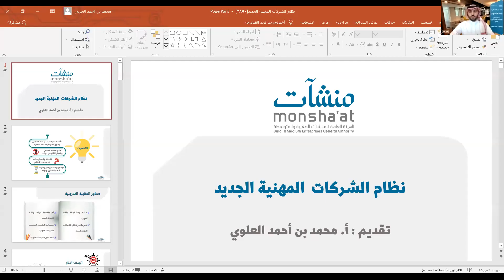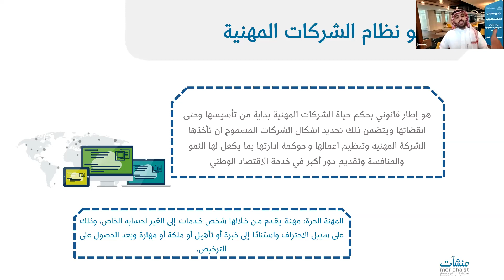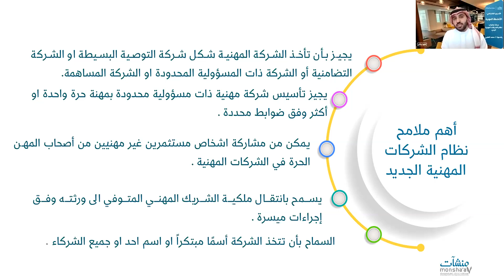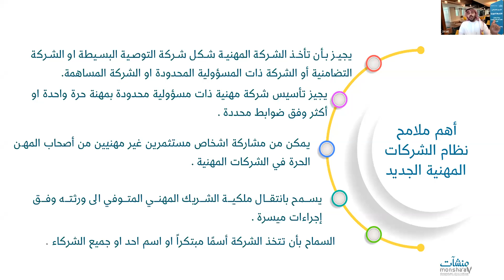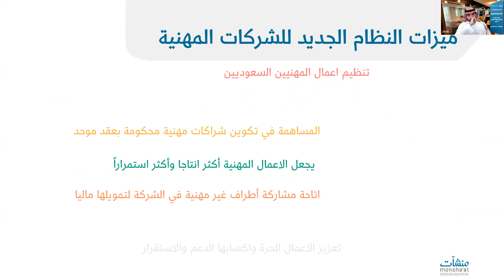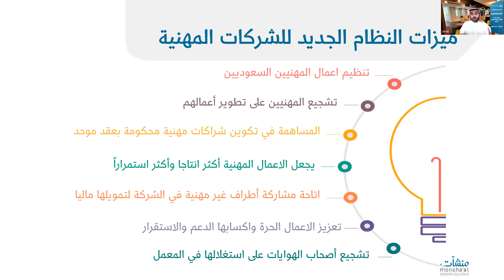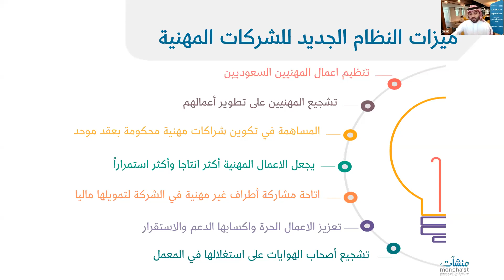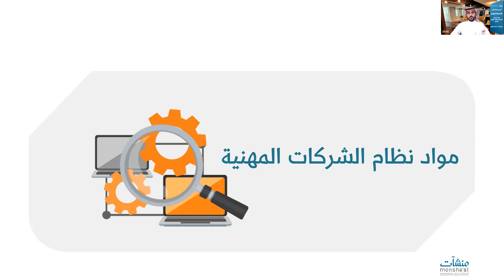نظام الشركات المهنية الجديد | أ. محمد العلوي